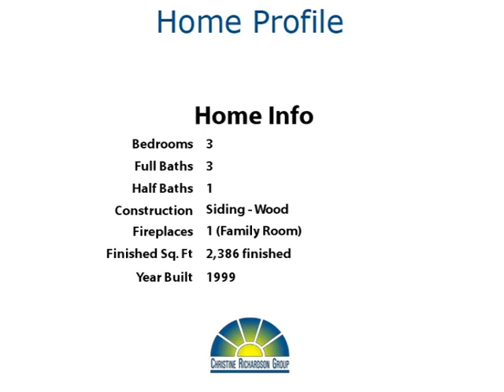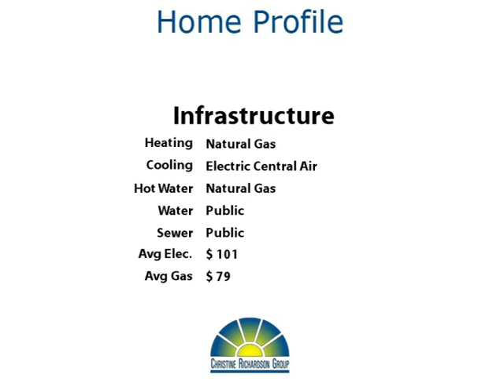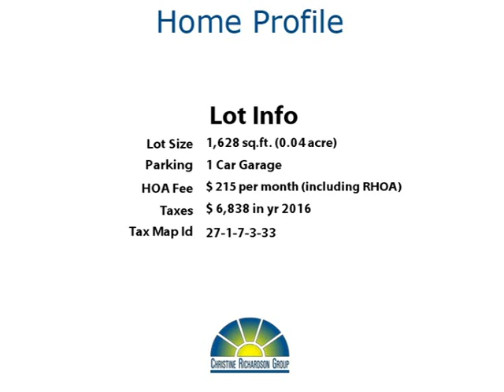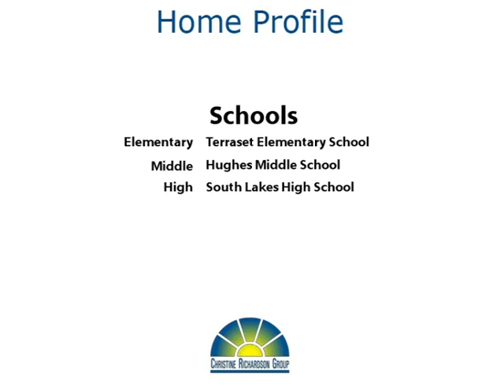Brenton Point Beauty!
Yoo Hoo Youtubers!  Wow!  Here's the opportunity you have been waiting before!  This lovely garage townhome is located in the heart of Reston and offers Lake Audubon access with a boat ramp!  3 bedrooms and 2 full baths upstairs plus a full bath off the recreation room in the walk-out lower level!  The kitchen offers granite countertops and new stainless steel appliances!  Step out to the lovely deck off the kitchen!  You'll love all the upgrades and special touches here - both staircases are hardwood, the family room has beautiful engineered wood floors, and the dining room features a mirrored alcove.  There's plenty of storage space, also.  The backyard is fenced and has a nice patio.

The location of this beautiful home is so great!  It's just 3 miles from the Reston Town Center, and less than 2 miles to the Wiehle subway station.  The pathway behind the house takes you around Lake Audubon - it's beautiful!  You can walk to the South Lakes Village Shopping Center in about 10 minutes.  You'll find a grocery store, fast food, a drug store, and several nice restaurants there!  And the walk takes you right along Lake Thoreau - another gorgeous lake so nearby!  Make your move today!! Thanks for browsing our listing and don't forget to tell your family and friends about it!